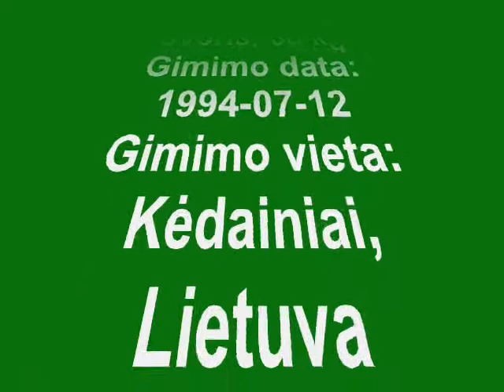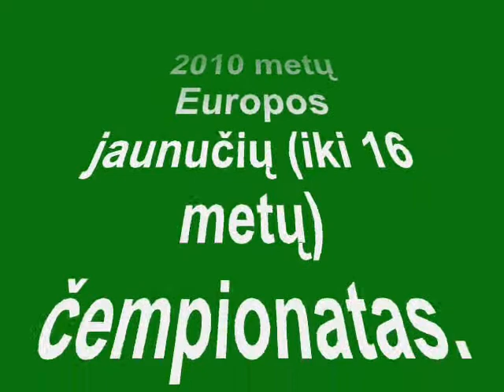Justas Tamulis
Kauno "Žalgirio" organizuojamo projekto "Jaunieji žurnalistai" kūrybinės grupelės video.
Video autoriai:
Greta Kočinaitė,
Kotryna Kanclerytė,
Julija Daugėlaitė,
Haroldas Baranauskas
Paulius Čeponis